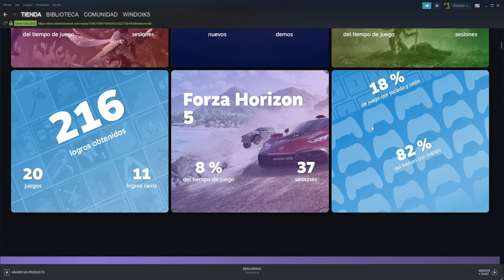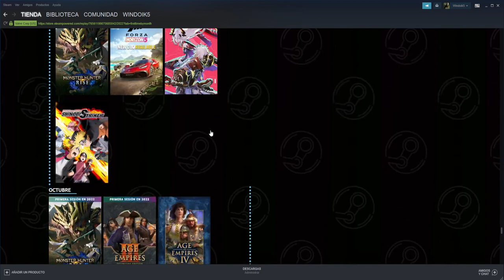RESUMEN DEL AÑO DE STEAM 2022